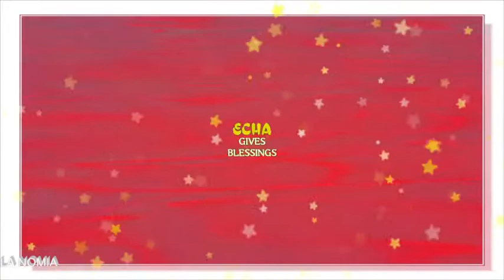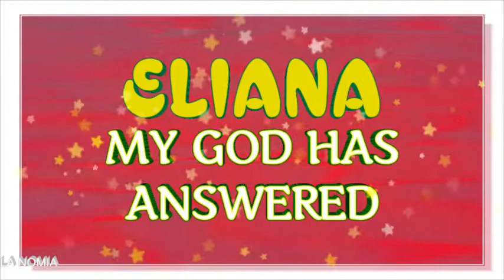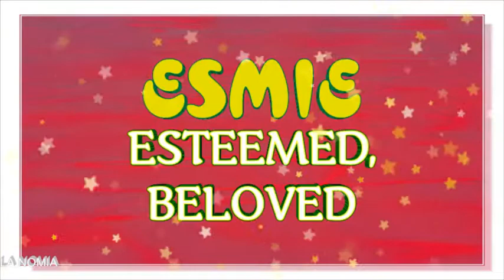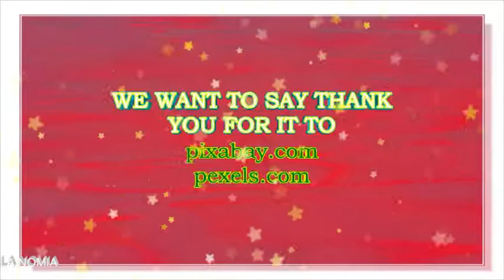100 MODERN AND TRADITIONAL E LETTER SPANISH NAMES FOR BABY GIRLS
Baby name channel La Nomia presents 100 Modern and traditional Spanish  E  letter names for baby girls. This movie is an exhaustive name list of  modern American names beginning with E and it  is a part of our ABC names video series as well.  All names that have been mentioned in this name video made are very hot right now. This is also a part of our names of the world  video series. We handpicked most popular, most  cute and elegant Spanish names for baby girls beginning with letter E. Some of them are also used  in Mexico and other Spanish speaking countries. Spanish names are also loved in Ireland, Scotland, UK, USA,  Australia, New Zealand and Canada. You will find quite a few names that will sound uncommon and even  quite rare and exotic. However these are  contemporary, yet classic and traditional American names capable to  meet Your baby name envy needs. Some of them are getting trendy in Great Britain, Germany, England and  France right now. We loved them and found them to be modern enough, elegant  and stylish at the same time. You will find some truly unique names here too. All of these names can meet the needs of today’s multicultural parents. They  are trendy, stylish, modern and also traditional and classic, and yet accepted Internationally- in Europe, Australia, Canada, Scandinavia and New Zealand, as well as in other Spanish, Portuguese  and English speaking countries. We hope this video will make your pregnancy more delightful and will help you to choose a really cool and cute baby name for girl  and Your daughter. In fact - a name is your first gift to the most precious person in your life - Your baby. That is why, name guru of La Nomia created this baby name channel to  make your quest and search for the baby naming ideas as simple as we could. For your convenience  we picked for You most beautiful and attractive, as well as interesting, stylish, exotic, rare and yet fitting modern needs names.  We find them to be most trendy and  also traditional Spanish names that begin with letter  E. Almost all of these names are traditional names of Spanish speaking countries, and some of them are climbing to the tops of Australia and Canada too. We hope, that this video will be helpful for all interested in baby names and meanings of the names. This video may provide you with some naming tips as well. You can always find more stylish and unique baby names at our website lanomia.info. Please, please be free to subscribe to our channel, share our videos and please, leave Your comments. Your comments and likes are highly appreciated and valued- in fact they encourage us to serve You and baby naming community better, They provide us information about Your choices and tastes.